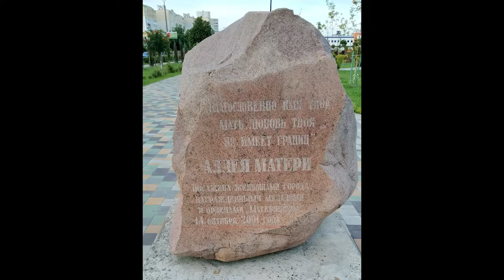Солигорск, сквер Семьи, Любви и Верности (24.07.2020)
Открытие сквера Семьи, Любви и Верности в Солигорске (Минская область, Беларусь) состоялось 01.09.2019 между улицами Железнодорожной и Заслонова. Сквер предназначен для семейного отдыха, игр и развлечения детей.